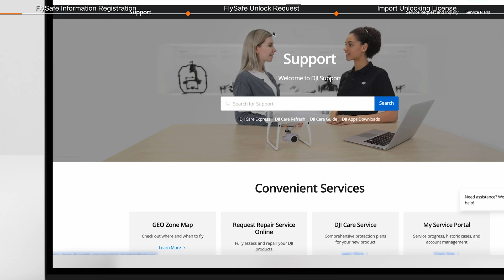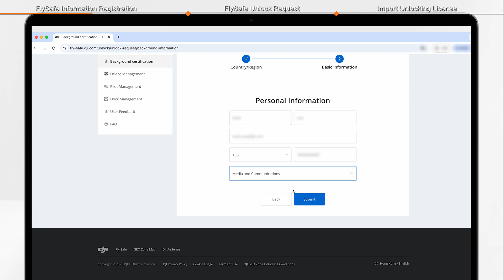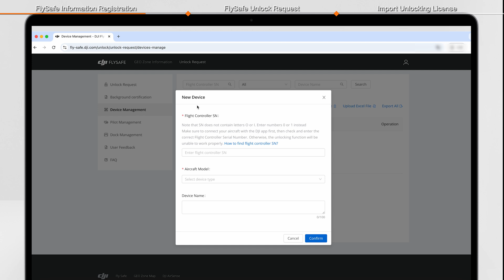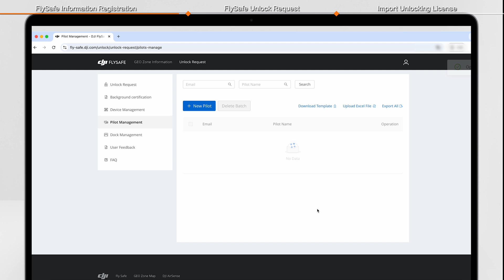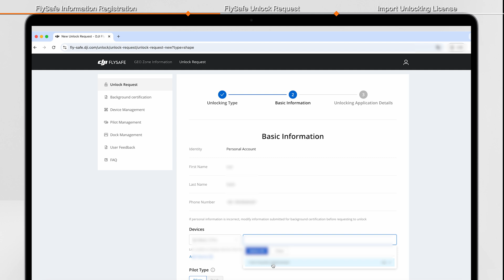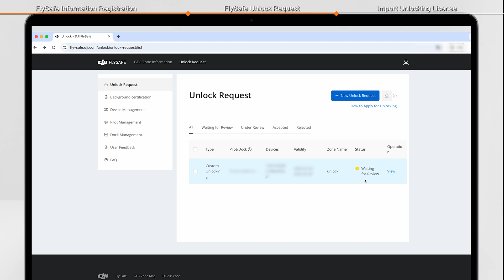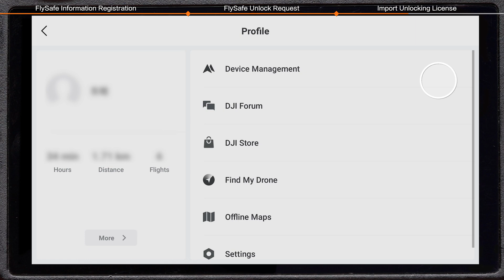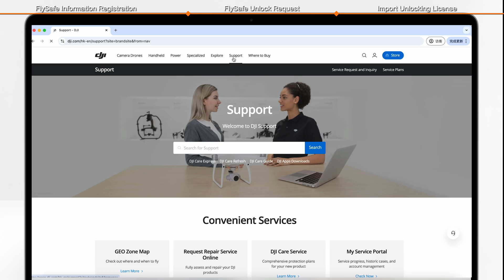DJI Fly丨How to unlock the GEO zone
During commercial aerial photography and personal entertainment, our flight routes might pass through altitude zones or even restricted zones.
This video will show you how to unlock the GEO zone effectively.